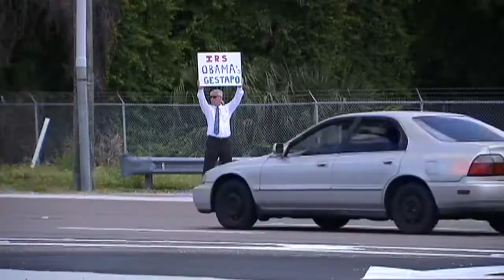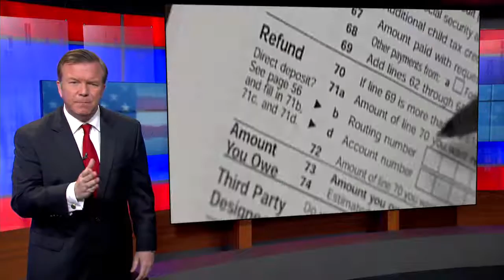Patrick on Politics - More Problems at the IRS